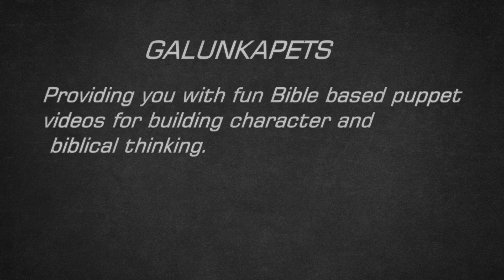Go and warn them! - S07E08 Liz and Jonah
Liz and Friends - Terrene S11E09: Liz doesn't make the soccer club and is not happy about it. After the soccer club's grades suffer Mrs. Waddle give Liz the assignment to warn them. But Liz decides to run away instead of warning them. Liz finds himself in the place of a modern day Jonah.

Visit the Kids Corner - Liz and Friends site for the original audio episode as well as study guides and much more